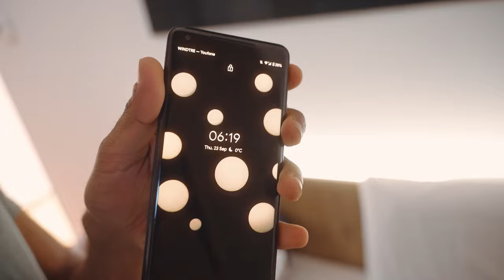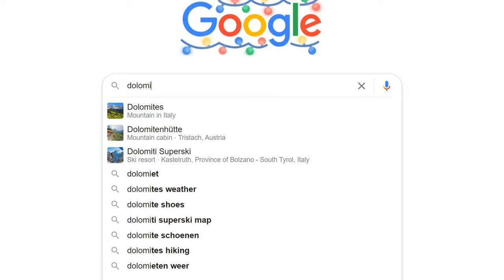ITALIAN DOLOMITES MOST HYPED PLACES (WORTH IT?)! | 🇮🇹 Pragser Wildsee & Drei Zinnen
Wondering if Lago di Braies (Pragser Wildsee) and Tre Cime di Laveredo (Drei Zinnnen), the two most famous and hyped places in the Italian Dolomites, are worth a visit? We can tell you! We packed up our car and we drove early morning to the Drei Zinnen to see these amazing three mountains in Italy ourselves. ⛰️

After exploring the area around the Drei Zinnen, we headed further north to visit the Pragser Wildsee. This lake really belongs to the most famous lakes on Instagram and therefore we were a bit scared for all the other tourists… However, we were curious enough to embrace the crowds and see if this lake is really that stunning! 🚣

So the questions still remains, are The Tre Cime di Lavaredo and Lago di Braies worth the hype? Join us on our adventure in Italy and find out! 🇮🇹

00:00 introduction Dolomites, Italy
00:46 on our way to the Drei Zinnen, Italy
02:11 drone view from the Tre Cime di Laveredo, Italy
02:34 breakfast at the parking spot Drei Zinnnen
03:29 starting our hike to the Drei Zinnen
07:27 on our way to the Pragser Wildsee, Italy
08:44 exploring Lago di Braies
11:21 Italian Dolomites most hyped places worth it?
11:50 thanks for watching!

- 🔥 LEARN TO MAKE VIDEOS LIKE A PRO! -
• Did you know Adi is a freelance videographer and online videography teacher? So you can learn how to create amazing (travel) videos yourself!

• Sony video camera lens
• Best camera mic
• Amazing drone

- 📮 SAY HELLO -
• We also work as freelance videographers and photographers! Can we create something for you?